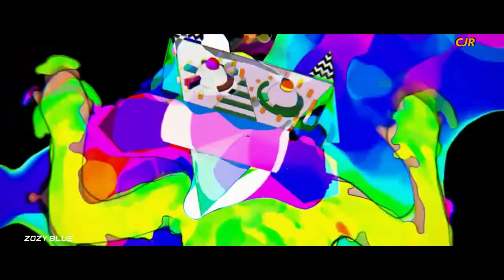CJR - Beyond the Horizon (Music Video)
Christian Josef Rudolf (born 7 November 1983 as Christian Kremer in Fulda/Germany) is a German music producer in the field of electronic dance music.
Already in his youth he discovered his love for electronic music like Eiffel 65, Scooter, Darude, Groove Coverage and some more.
CJR finds his current inspiration in particular in the music of Avicii, Alan Walker and Elektronomia.
With his EDM track "Beyond the horizon" CJR celebrates his debut on my Youtube channel.